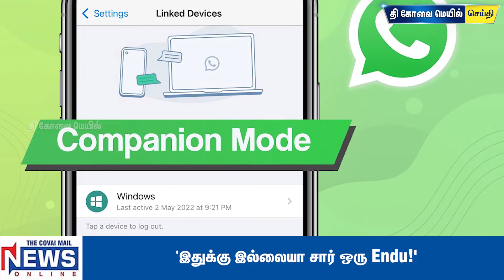இன்றைய முக்கிய செய்திகள்: இன்றைய முக்கிய செய்திகள் : 'இதுக்கு இல்லையா சார் ஒரு Endu!'